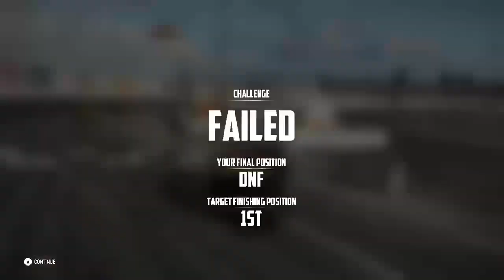FTDmusic Plays: Wreckfest (Xbox One) - Let's Get Wrecked!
Watch as we start up this destructive driving game.